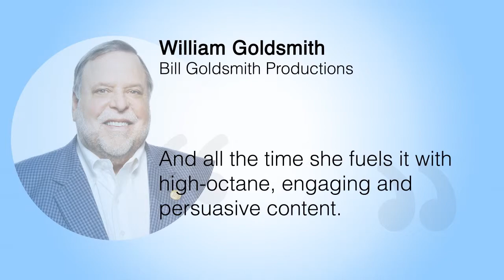The Internet Marketing Machine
It's a sad fact that many business people dabble in Internet marketing, and do not see the results they hope for. Quarter after quarter.

Maybe it's happened to you-- you've been sold on one or two tactics that - when used alone - never delivered the results you expected.
That's why I wrote my e-book "How to Transform Your Website into an Internet Marketing Machine—to give step-by-step advice on a strategic approach that integrates...and balances the gears of what I call the Internet Marketing Machine. Make sure to download the 47 page e-book

You may be like other clients of mine, who need an engaging website;"lead-bait";social media and search engine optimization;and email marketing -- all working seamlessly -- 24/7/365 -- to drive results. Discover how an integrated Internet Marketing plan can boost your results.